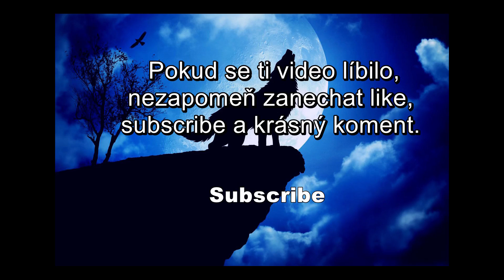Prison Architect - Stavíme kvalitní vězení - Ukázka [CZ / Česky]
Hru si můžete koupit zde